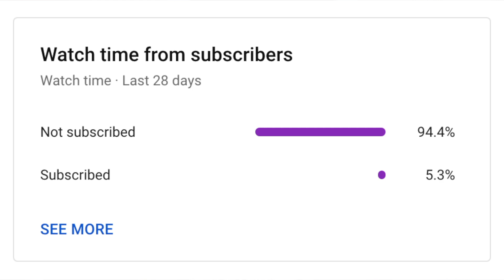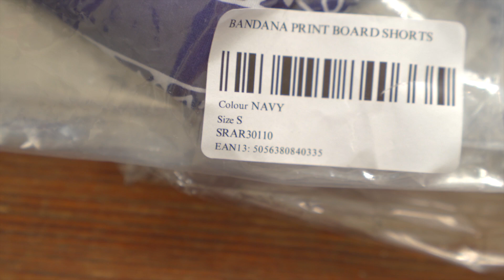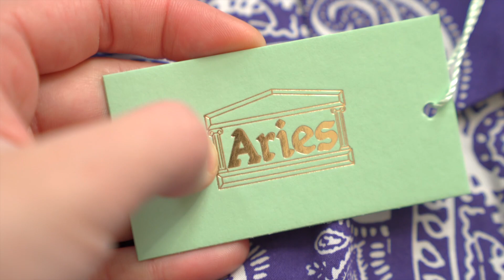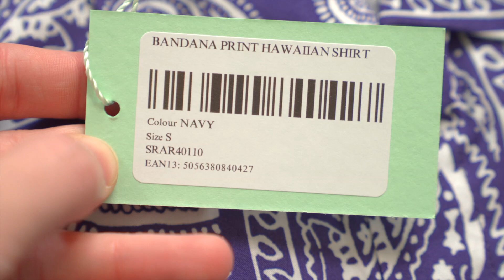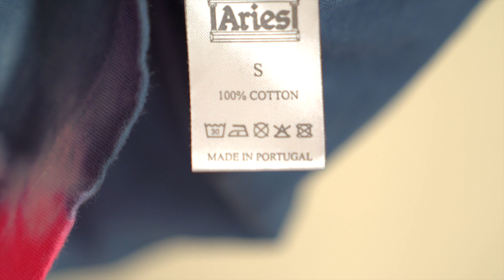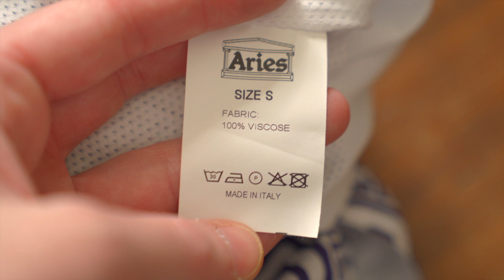A full BANDANA PRINT outfit?! YES, please | ARIES ARISE Review!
I was recently sent a two-piece hawaiian shirt and shorts set from the luxury streetwear brand Aries - and it's in full, CRAZY baroque paisley bandana print. Is this the summer fit I've been looking for?! Watch this review to find out.